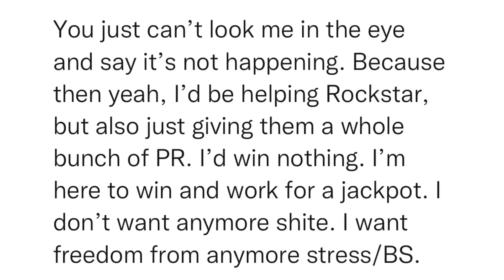SitRep239 | 17 February, 2023, 0:02